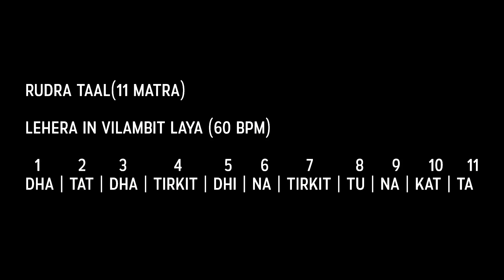Rudra Taal Lehera/Nagma in Vilambit laya (60BPM) | 11 Matra | Kathak Practice/Riyaz | Kathak Music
Presenting Rudra Taal lehra/nagma for Kathak Riyaz in Vilambita Laya 60 BPM. Hope it helps the Kathak learners!!!

Learn the most graceful classical Kathak, one of the main forms of classical dance of India. Kathak is characterized by intricate footwork and precise rhythmic patterns that the dancer articulates by controlling about 100 ankle bells. It takes its movements from life, stylizes them, and adds the complex rhythmic patterns. Kathak is danced by both males and females.

We provide one to one online offline lessons for Kathak, Semi-classical, Bollywood dance forms.